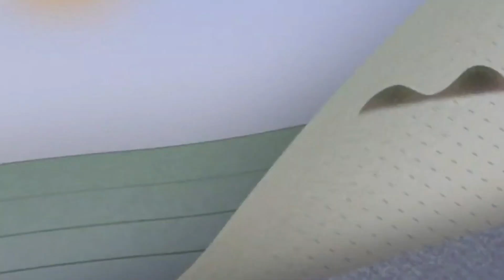DIÁRIO DA OBRA #1 | VOU CONSTRUIR DO ZERO